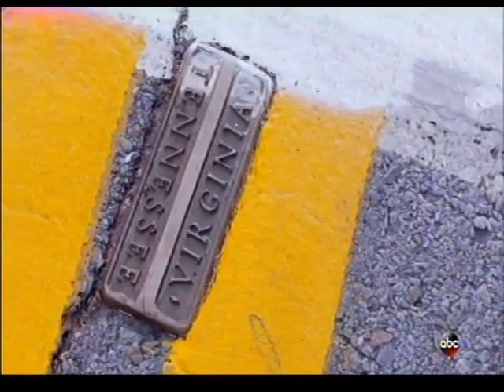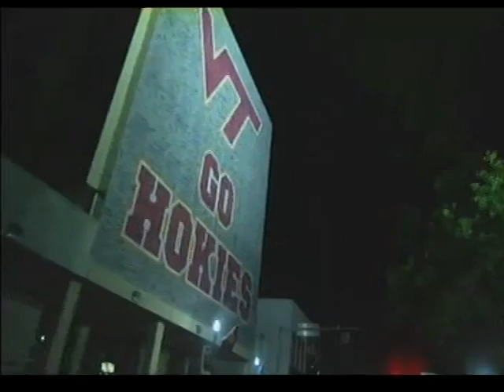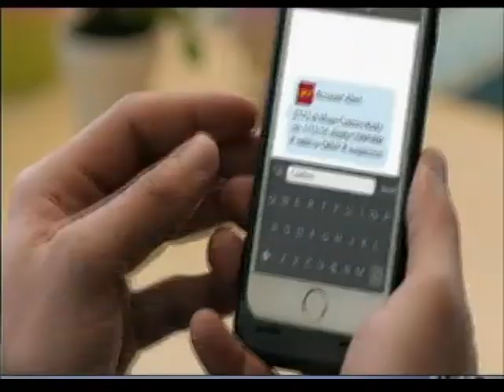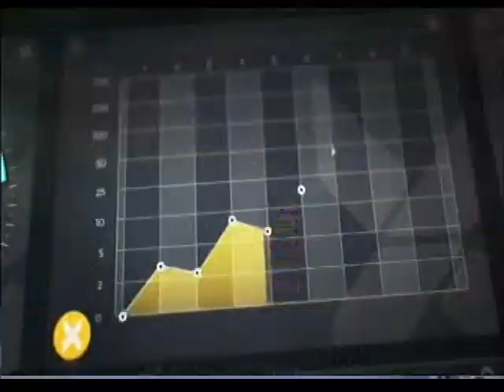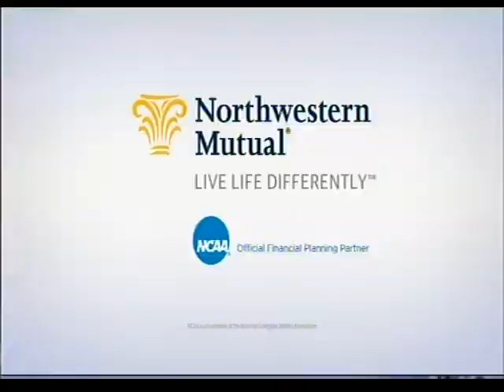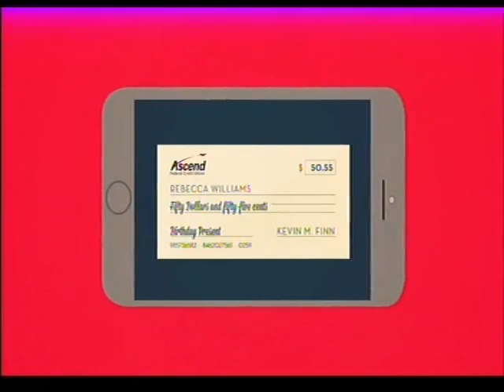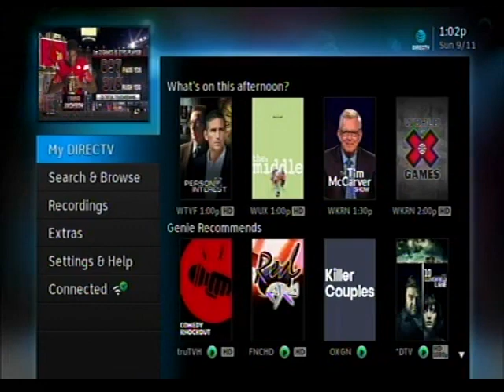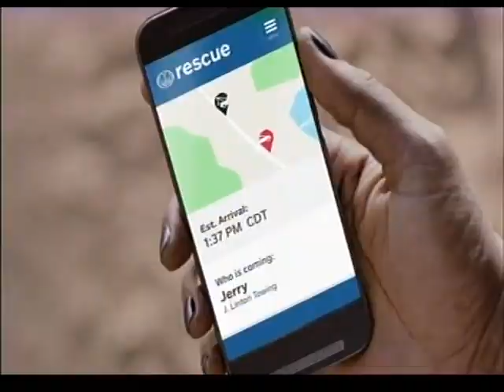2016 # 17 Tennessee vs Virginia Tech